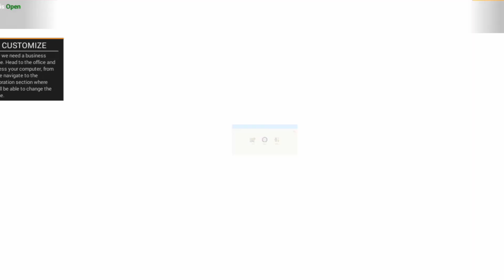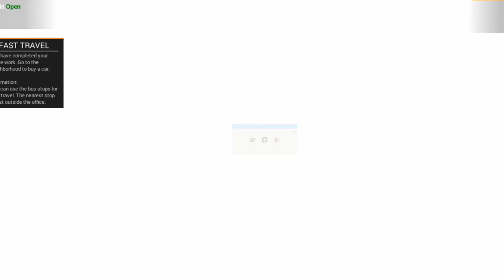FINALLY NEW UPDATE AA GYA | CAR SALER SIMULATOR DEALERSHIP ANDROID